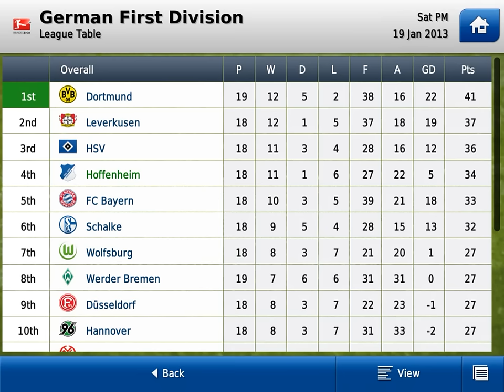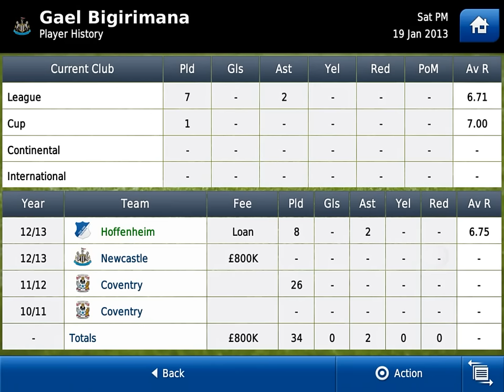FMH2013 - To The Top #3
Hoffenheim...Come get some!